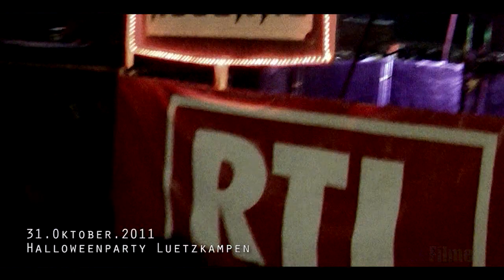Halloweenparty Lützkampen 2011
13. Halloweenparty  in Lützkampen, mit Music Factory, DJ Nightlife, Musical Healing, 2Rocka, DrumJay und einem tollen Partyvolk! THX